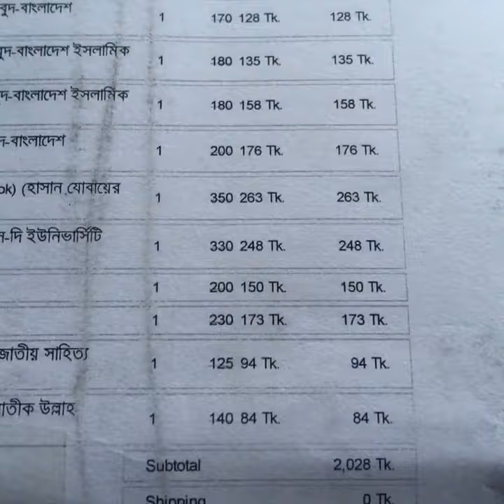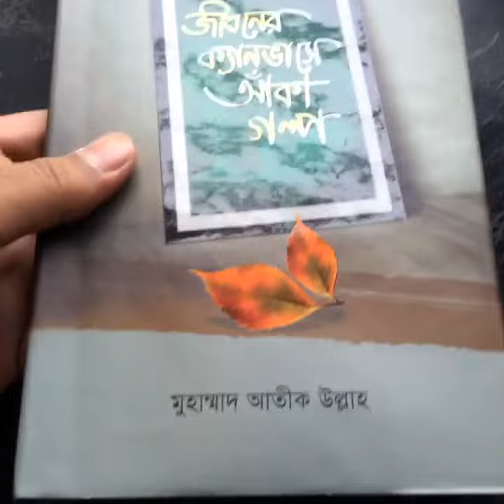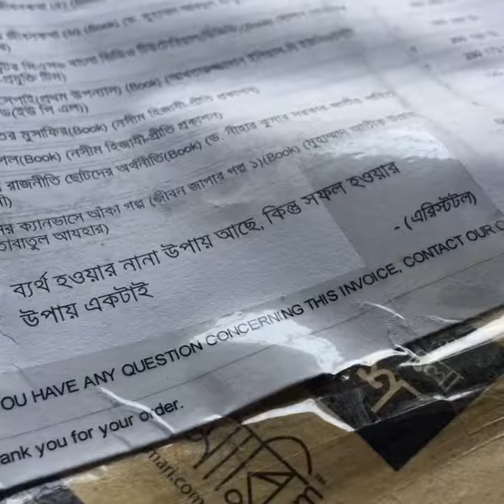Rokomari 2017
Rokomari had a new year offer.